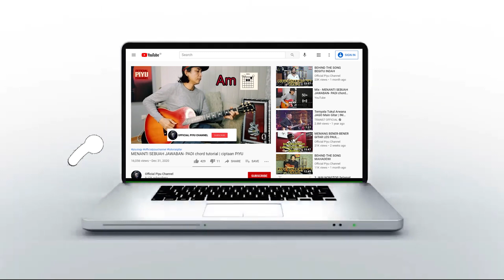MENDADAK BACKSTAGE ANUGERAH LSF AWARD 2021 JADI HEBOH !!! KIRA-KIRA ADA APA YA???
MENDADAK BACKSTAGE ANUGERAH LSF AWARD 2021 JADI HEBOH !!! KIRA-KIRA ADA APA YA??? PENASARAN ADA APA SIH DI BACKSTAGE ANUGERAH LSF AWARD?? LANGSUNG AJA KITA LIAT SOBAT.

SALAM HARMONY